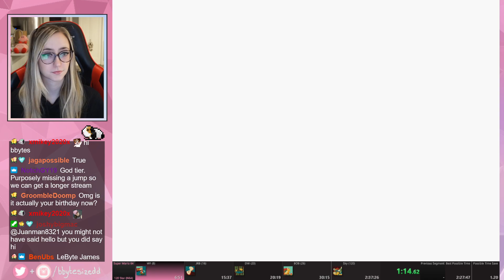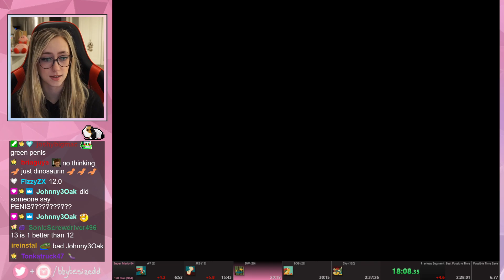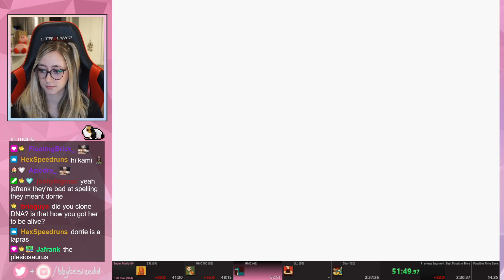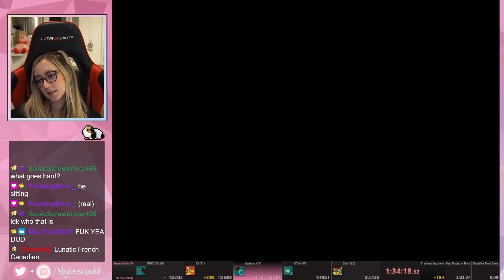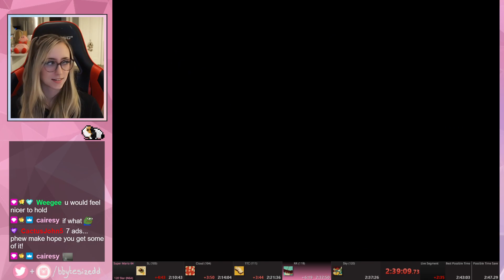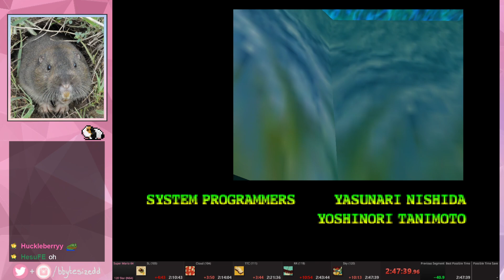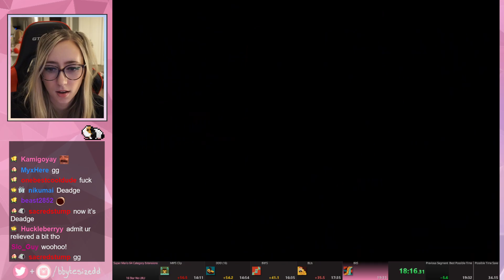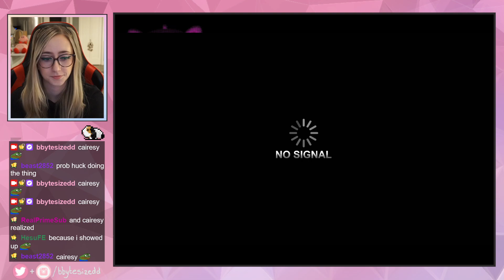doing my first ever 120 star run! ☆ !hellofresh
a just chatting stream in the wrong category